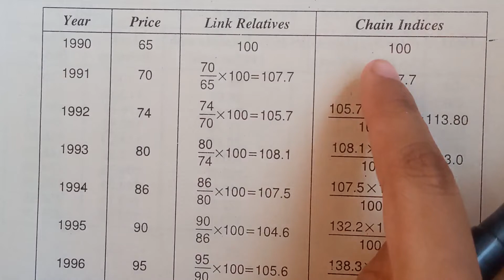Business Stats ~ Q. 5.13 ~ Index Numbers ~ For I Com Part II ~ Shahid Jamal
السلام عليكم

i"m started chapter - 5 "INDEX NUMBERS" from the book of SHAHID JAMAL as you guys know from today i will upload all questions with their answers also from this chapter as well and other chapters  so you guys just do one thing stay connected with my youtube videos and hit the bell icon thank you.

Q# 5.13 Index Numbers ~ Exercise 5 ~ Business Stats ♡ For 2nd Year Commerce Shahid Jamal
business stats Q. 5.13 For I.Com Part II Shahid Jamal Sindh Board
business statistics i com part 2 solution chapter 5

business statistics index numbers  index number statistics business statistics chapter 1 index number introduction to statistics